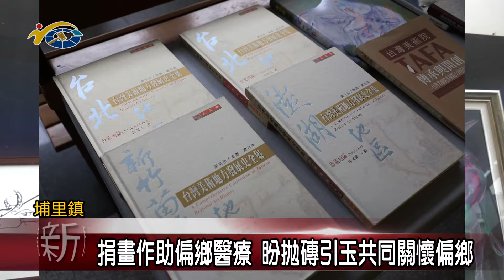捐畫作助偏鄉醫療 議員陳宜君盼拋磚引玉共同關懷偏鄉